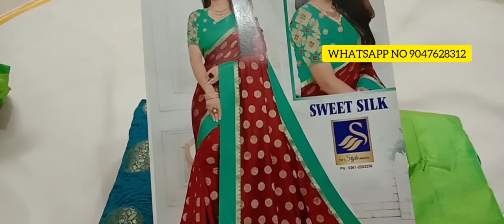(17.07.2020) COLOUR FULL COLLECTION (1) IN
ENGA VIDEO WATCH PANNATHARKU THANKS FRIENDS